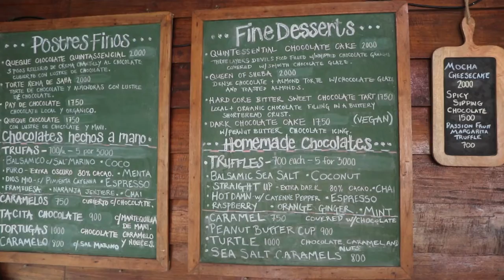THAT CARIBBEAN GROOVE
That Caribbean Groove is a song about Puerto Viejo, Limon, Costa Rica the little south Caribbean surfing and ecotourism town that I have come to call home. The video was filmed and edited by Cuban-Costa Rican film maker Yamilka Noa. I produced and engineered the recording at my home studio outside Puerto Viejo. Juleddi Ryan sang backup vocals, Todd Sorenson played drums (courtesy of Drums On Demand), and I sang and played all the other instruments. Jakira and Lekesha Brown are also featured singing with me in the video and performing an earlier version of the song in the bonus footage at the end.

That Ca-rib-be-ahn groove
is gonna get you groovin’!
There’s nowhere else in this world like Old Harbor town.

That Ca-rib-be-ahn groove
Puerto Viejo is calling!    So come on down!

Well, the people they come from all over the earth
to ride that Salsa Brava surf,
hear the toucans singing up in the trees
and to be woke up in the morning by the howler monkeys.  (CHORUS)

And if you really want somethin’ that will change your mood,
just wait ‘til you taste that Caribbean food!
From the patacones to the spicy rondon
to the homemade chocolate and the coconut flan!   (CHORUS)

There are two-toed and three-toed sloths to see
and big green iguanas at rest in a tree.
The snorkeling’s great when the surf is down,
and there are bikes to rent all over the town!  (CHORUS)

You can sip a cold pipa underneath a palm tree,
while you marvel at our biodiversity.
And just one last thing that’s almost sure to entice:
Come experience a little bit of paradise!   (CHORUS)